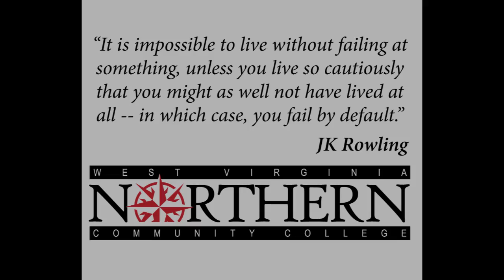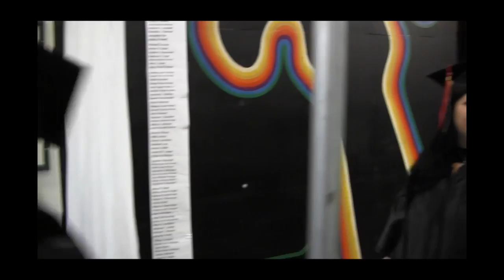West Virginia Northern 2013 Commencement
Commencement of West Virginia Northern Community College class of 2013 at WesBanco Arena on May 10, 2013